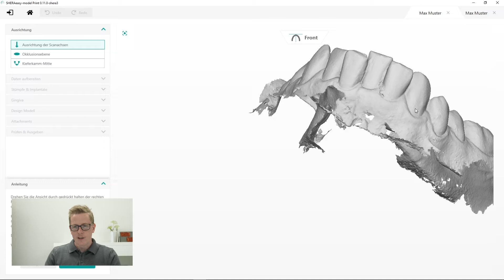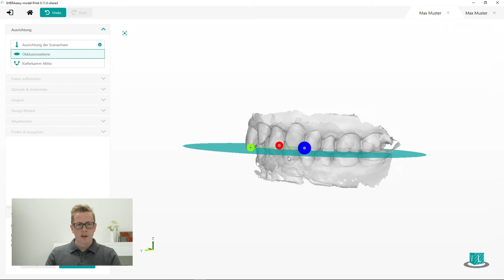SHERAeasy-model - Ausrichten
Guido Sieker vom SHERAdigital-Team zeigt euch, wie ihr in unserem neuen Modelbuilder SHERAeasy-model die gescannten Interoral-Daten ganz easy und schnell ausrichten könnt, wie man die Okklusionsebene festlegt und die Kieferkamm-Mitte für Ober- und Unterkiefer bestimmt.